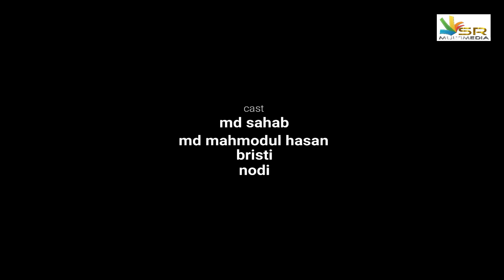ঈদের অনলাইন গরু | Eider Online Goru | Bangla New Eid Short Film | Sahab | Brsti | SR Multimedia